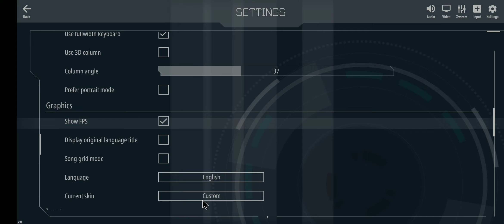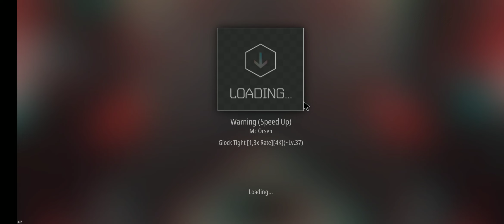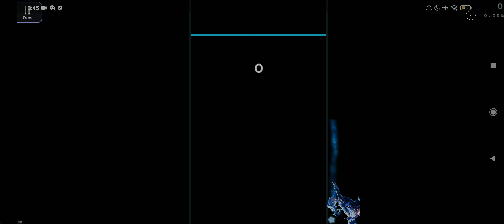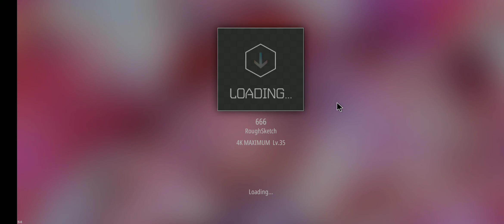Malody skins Upscroll/Downscroll convert/made by me :D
Some of skins i obviously dont port so the credits is in the skin, i just converted to upscroll the bojii, plutes and bars skin
(The nya hitsound is in the files XD)

All credits of skins are in the preview in malody skin config

i plan to make some more skins so if u want some skin specific comment and ill try to port to malody :D

Time of the skins in vid:
0:16 Trash Skin (My skin)
2:45 Plutes 2021 skin (i just converted to upscroll)
4:41 Attang's Diamond skin (Made by me)
7:20 2Hoshimashi skin (Bars skin i converted to upscroll)
8:42 Bojii skin (i converted to upscroll)
11:24 Felopes skin (its just here bcs this skin is classic XD)